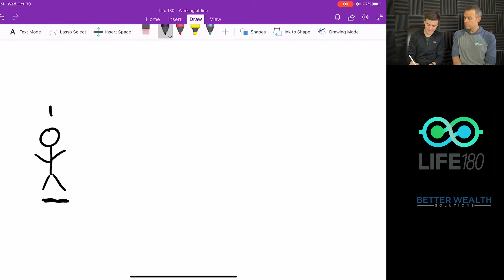Process Over Product: Why the argument of whole life insurance vs other assets is flawed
There is a four step process you need to follow:
1.  Get clarity on what you want.  Rather than thinking of ROR as rate of return like most advisors would pitch you, think of ROR as Return on Result.  Understand why you want to do what you want to do and what financial success looks like to you.

2.  Cash flow optimization.  What are the areas that are taking away your ability to take home more money.  What are your liabilities?  Do you have negative debt?

3.  Once you have efficiency, you need to understand how to optimize the storage of your money.  Create a savings and surplus strategy where your money can grow without fees, taxes, or losses for the rest of your life.  This is where we talk about the importance of saving before investing in our LIFE180 Pyramid talk: (you can find that talk

4.  The fourth step is using your money.  Everyone uses way more money than they save.  If you could increase the efficiency of the way you use your money, you don't need to chase higher returns in investments you don't understand and have little control of.  In addition, when you have clarity of this process, you begin using your money in a way that is in more alignment with your values.

TO LEARN MORE & SEE HOW THIS FINANCIAL STRATEGY MAY BE ABLE TO WORK FOR YOU,